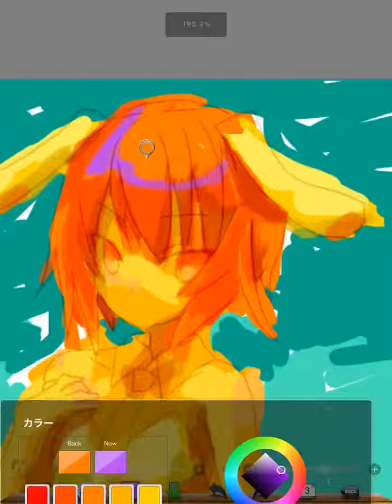塗らせていただきました 16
うさぎさん